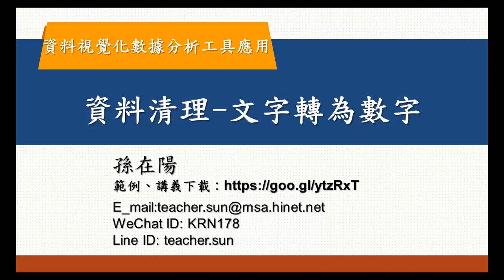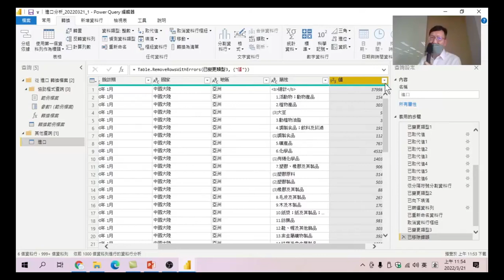20 資料清理 文字轉為數字-資料視覺化數據分析工具應用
資料清理 文字轉為數字-CSV檔轉入的資料均是以文字格式呈現,為了數據分析,這個動作是在讓原來是文字的資料轉換為數字,這樣才能進行後續的分析。